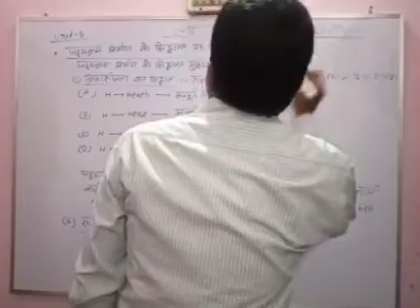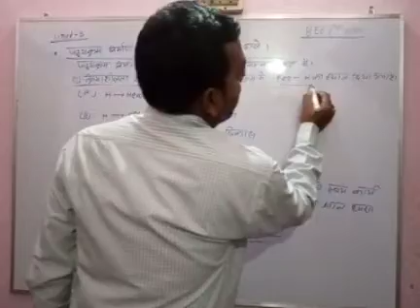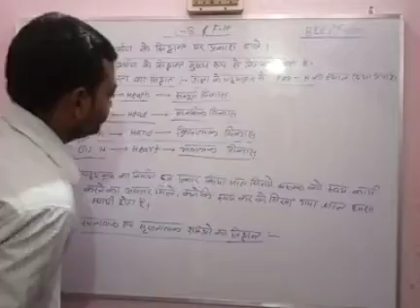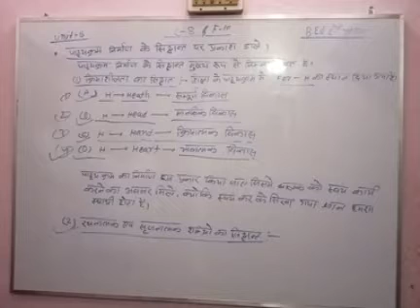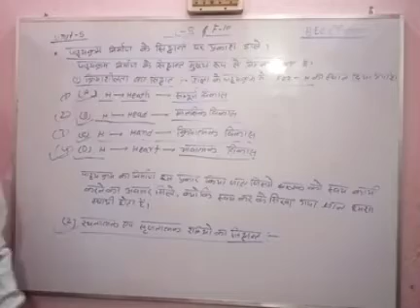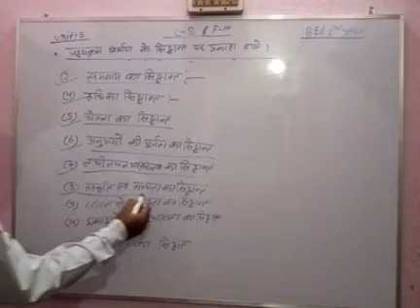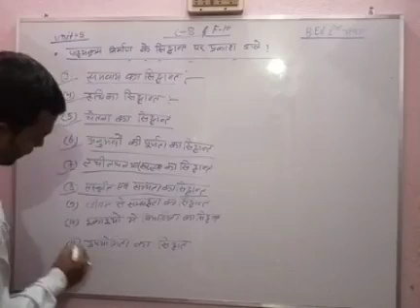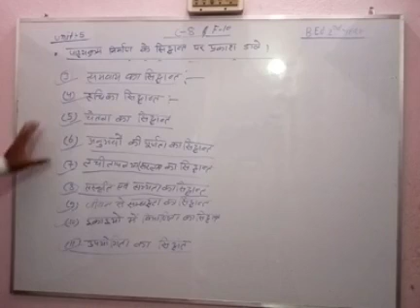C-8 Unit-5 Topic- पाठ्यक्रम निर्माण के सिद्धांत पर प्रकाश डालें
Prof. Anurag Kumar